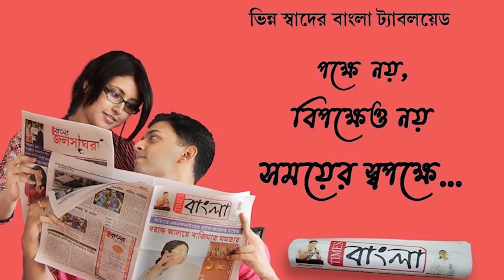জাতীয় সড়কে আবারও পথ দূর্ঘটনা একজনের মৃত্যু, গুরুতর আহত অপর দুই